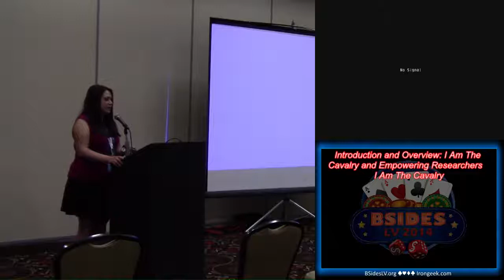A&Q Session Disclosure Katie Moussouris